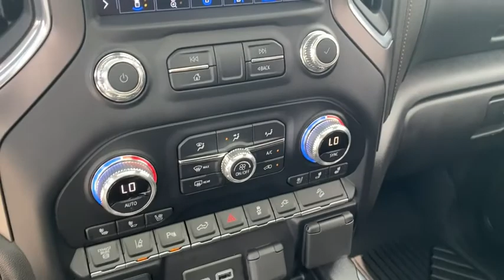2020 GMC Sierra Rogers, Bentonville, Fayetteville, Siloam Springs, AR, Joplin, MO LF228020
Used 2020 GMC Sierra available in Bentonville, Arkansas at McLarty Daniel CDJR. Servicing the Rogers, Fayetteville, Siloam Springs, AR, Joplin, MO area.